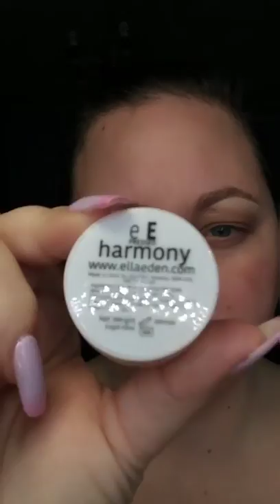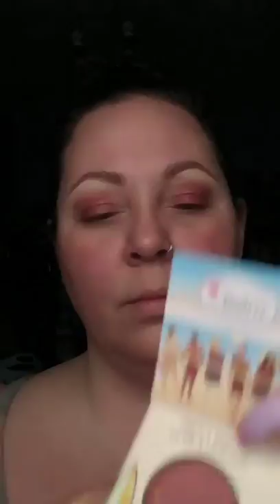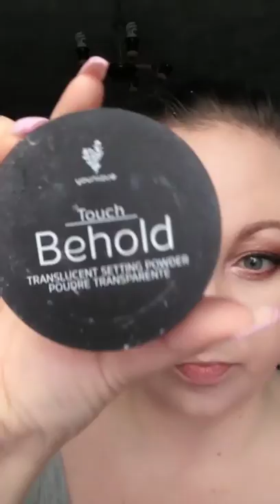Sunday Funday grwm